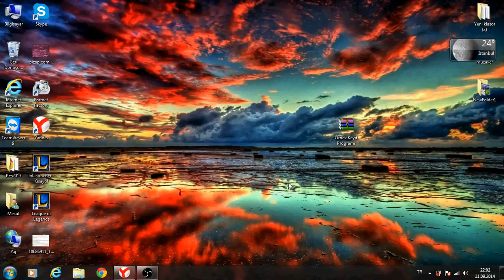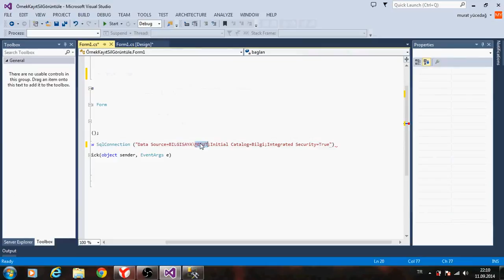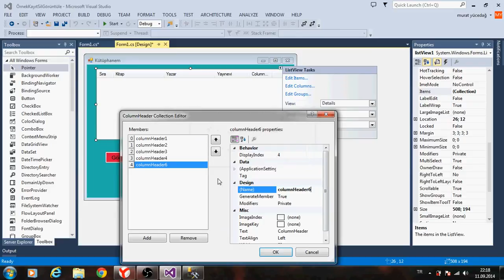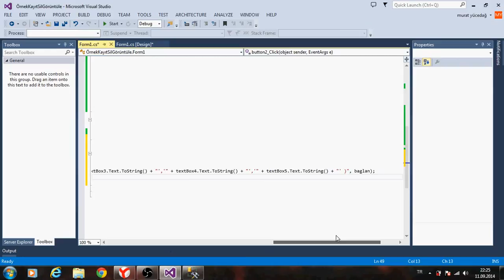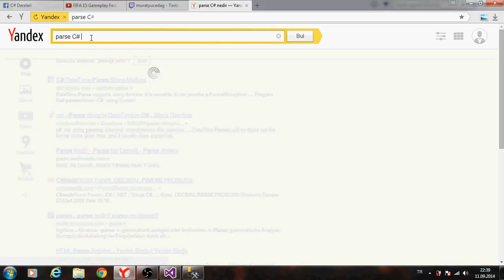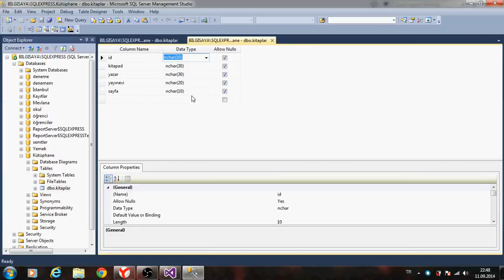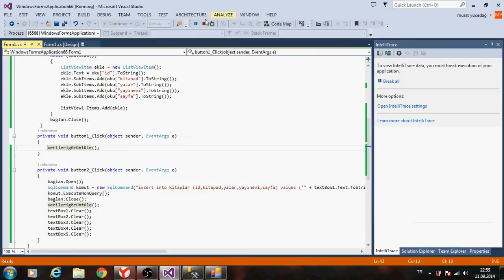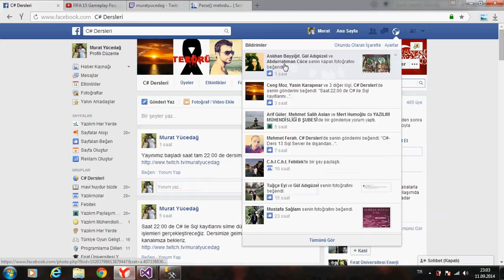C# Ders 14 Sql Server ile kayıt ekleme silme görüntüleme